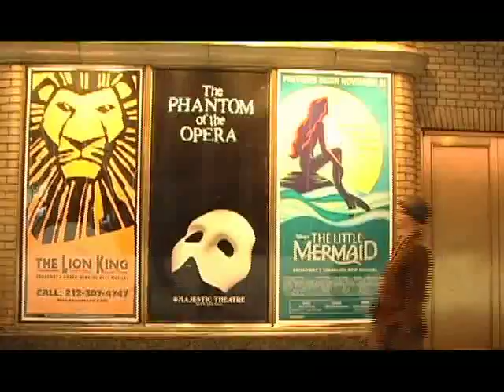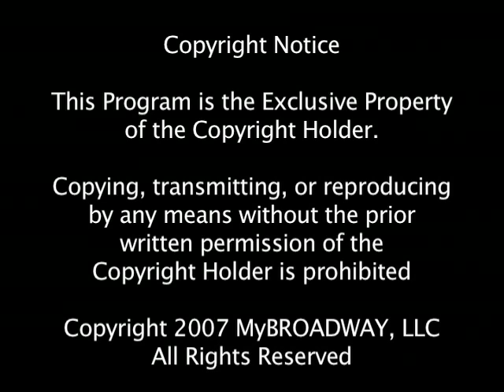The Little Mermaid on Broadway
Meet the cast and creative team of the Little Mermaid on Broadway.